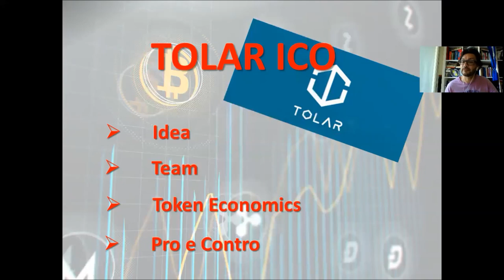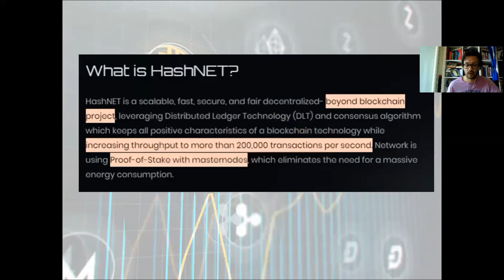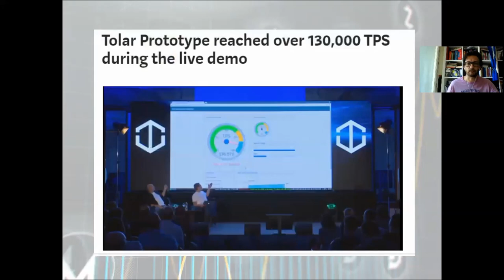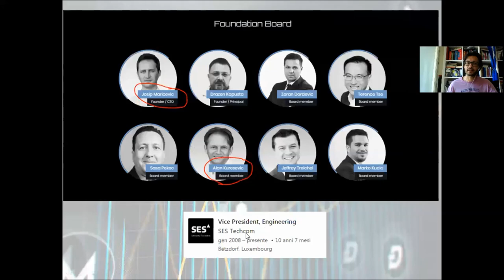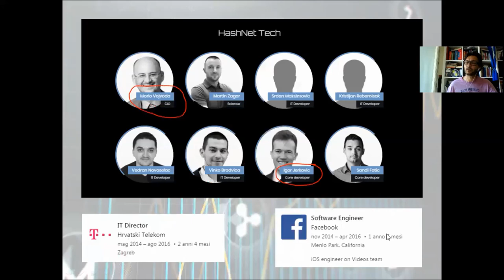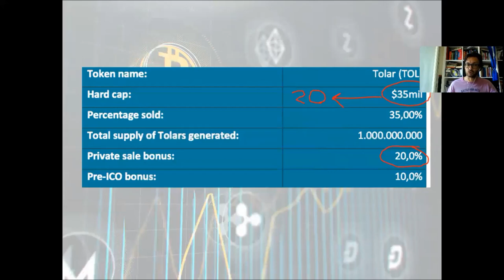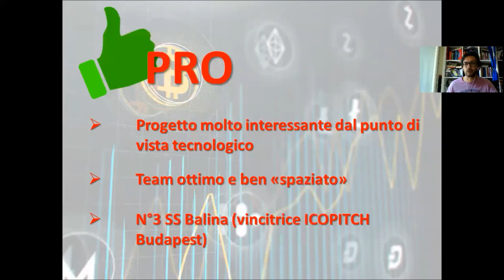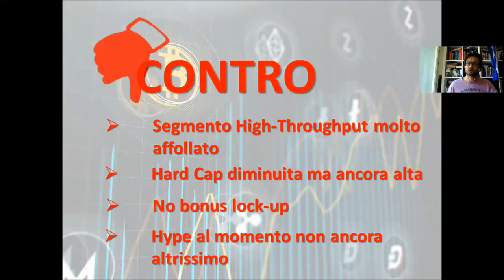TOLAR - ICO REVIEW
200000 TPS?

... e con la possibilità degli smart contract?

...e con una tecnologia diversa dalla blockchain?

il tutto in Croazia?

ma è possibile?

segui il video e capirai!!!

Vuoi consultare la nostra SpreadSheet?

Vuoi tenerti costantemente informato sul mondo delle ICO?

Vuoi farci qualsiasi domanda e chiacchierare con noi sulle ICO?

Ti aspettiamo!!!